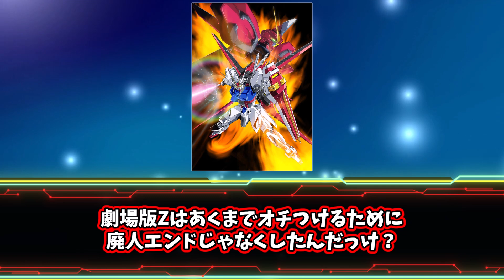全ガンダム作品格付けチェックに対するみんなの反応集【ランキング】【水星の魔女】【機動戦士ガンダム】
権利者
 ©創通・サンライズ